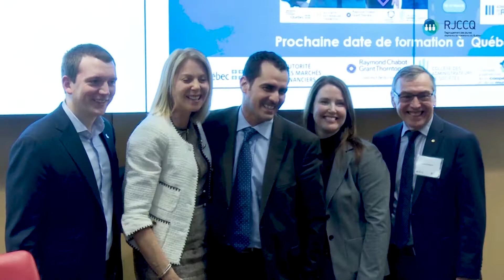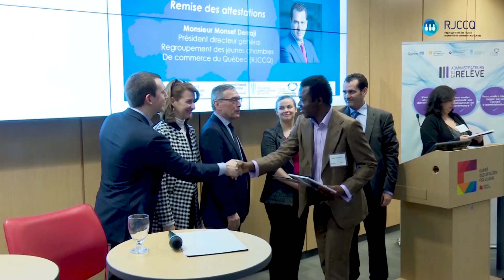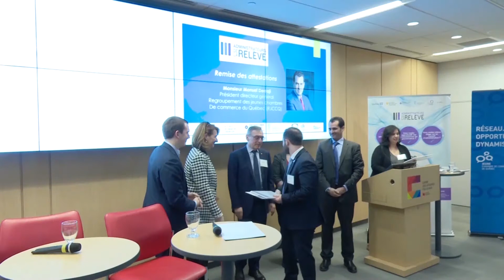Événement du Réseau Alumni d'Administrateurs de la relève | Québec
5@8 Alumni du Réseau Administrateurs de la Relève qui s'est déroulé à Québec le 22 mars dernier.

Au programme :

→ Une activité de speed dating mettant en relation des administrateurs et des représentants d'organismes venus recruter pour leur conseils d’administration.

→ Un cocktail réseautage

→ Une conférence sur le thème de la Diversité des Profils sur les conseils d'administration laissant libre court aux positions et visions de trois panélistes: Mikaël Guillemette, président de la Jeune Chambre de commerce de Québec, Julie Bédard, Présidente et chef de la direction de la Chambre de commerce et d'industrie de Québec, et M. Gaston Bédard, président-directeur général du Conseil québécois de la coopération et de la mutualité.

→ La Remise des attestations aux finissants des cohortes 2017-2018 de Québec.